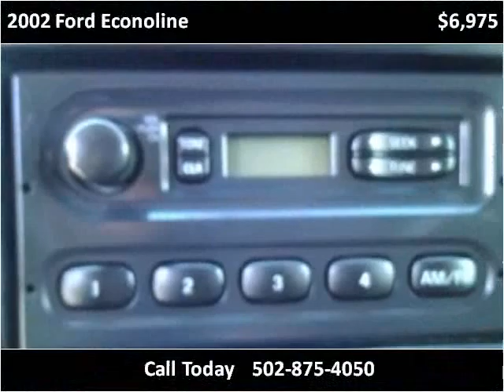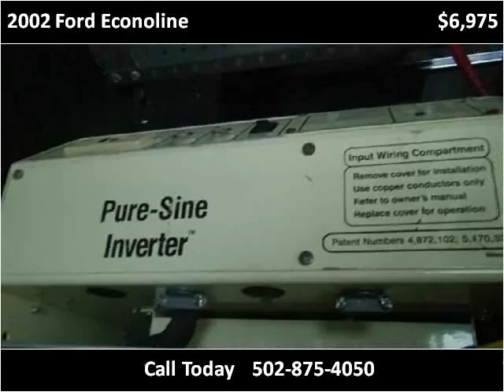2002 Ford Econoline Used Cars Frankfort KY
This 2002 Ford Econoline is available from Larry Stigers Equipment, Trailers, and Trucks.